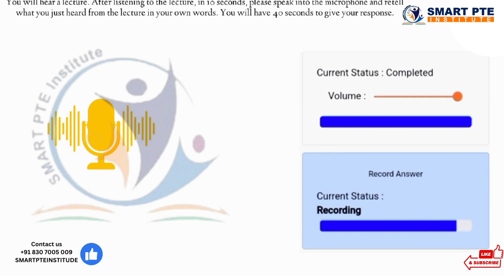New retell lecture in last exam#ptekarbefikar